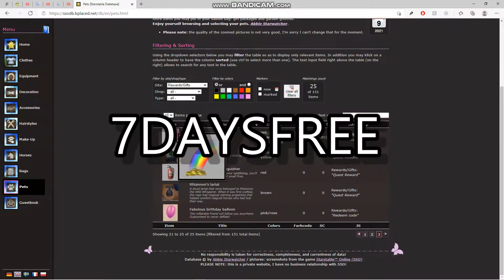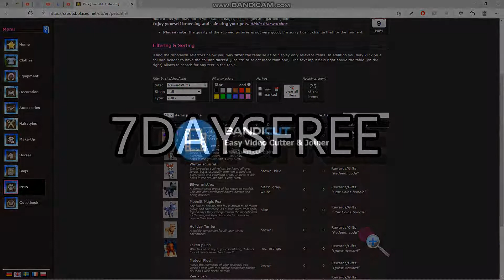NEW CODE FOR NON-STAR RIDERS!!! | SSO CODES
Here is a 7 Days FREE star rider!.